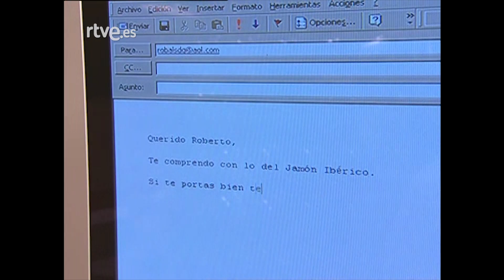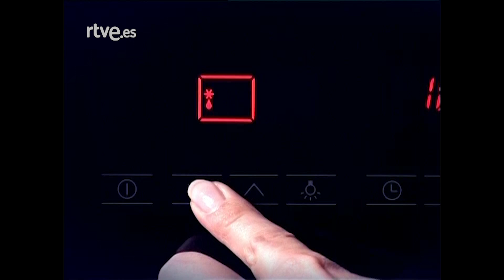Manitas de cerdo con nabos - Vamos a cocinar con José Andrés (con Pedro Barba) | RTVE Cocina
José Andrés nos enseña a cocinar:
- Manitas de cerdo con nabos
- Picada
- Trigueros con jamón
¡Acompañado esta vez de Pedro Barba!